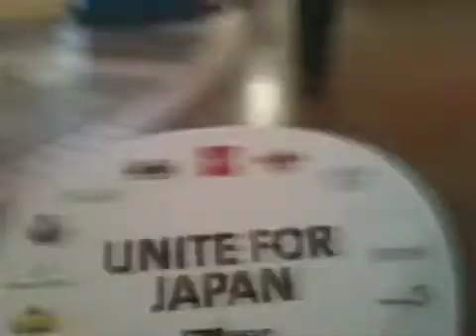Universal Studios Japan 2011